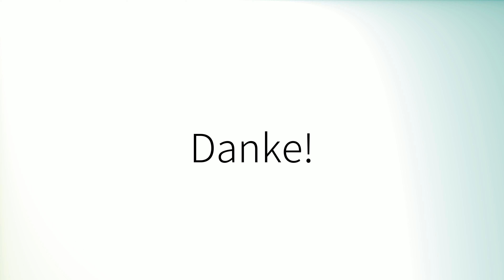Como pronunciar 'Primero' en español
How to pronounce 'Primero' in Spanish.
Comment prononcer 'Primero' en espagnol.
Wie man 'Primero' auf Spanisch ausspricht.